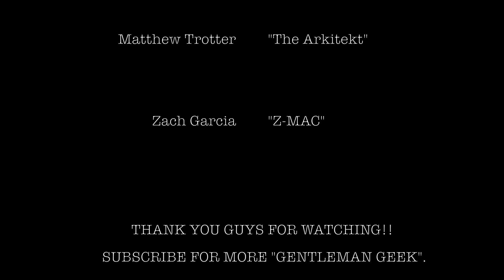The Gentleman Geek - ep. 00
Welcome to the Gentleman Geek Episode 00, where we philosophize on pop culture in a gentlemanly manner while sipping a gentlemen's drinks. (Today we talk Jameson Caskmates, Baby Driver, What do you Drive to?,  the Run Rally Experience, Memories & Experiences, and more...)

Checkout: theRunRally.com